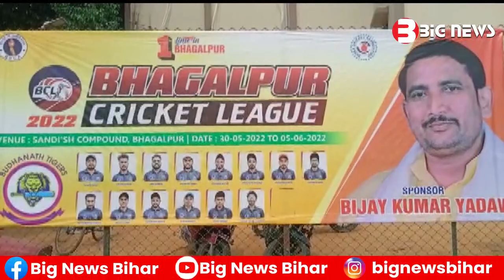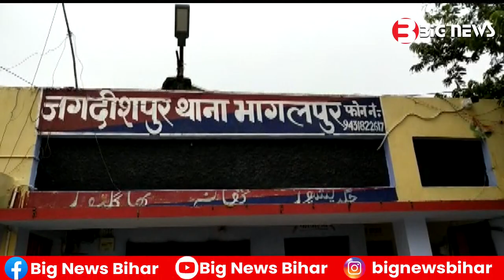Bhagalpur News - 30 May 2022